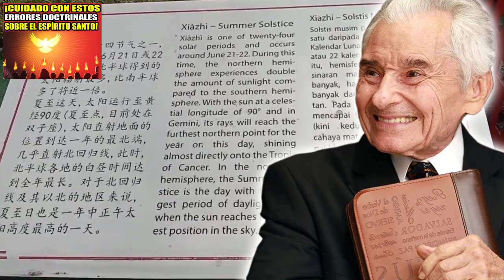Yiye Avila Predicaciones 2023 💝 ¡Cuidado Con Estos Errores Doctrinales Sobre El Espíritu Santo! 💝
Yiye Avila Predicaciones 2023: ¡Cuidado Con Estos Errores Doctrinales Sobre El Espíritu Santo! - Yiye Avila Predicas Completas.

José Joaquín Ávila Portalatín (September 11, 1925 – June 28, 2013), better known as Yiye Ávila, was a Puerto Rican Pentecostal Evangelist and writer of Sephardi origins. He was a pioneer of sound doctrine and of the ancient path. His preaching and messages were characterized in proclaiming that the coming of Christ is imminent.
He is considered one of the most influential preachers of hispanic speech. He was also the second runner-up for Mr. North America in

Dios lo había dotado desde entonces, aún sin ser convertido al Evangelio, de una gracia que más adelante, en las manos del Señor, llevaría bendición a cuantos le conociesen.